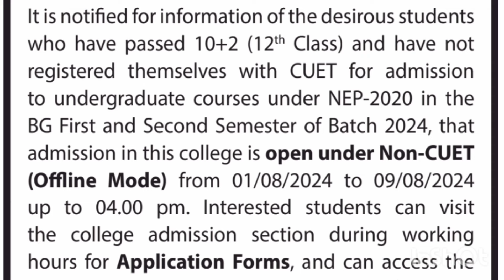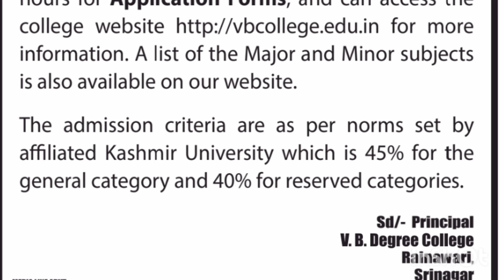Admission Notification ll BG 1st & 2nd Semester 2024 ll Kashmir University ll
Admission Notification BG-1st Semester Under NEP-2020 Kashmir University Academic Session 2024-25

WhatsApp Group BG 1st Semester 2024

Study Material For BG 1st Semester Kashmir University

Previous Papers of BG 1st Semester Kashmir University

By using one of Payment Modes 👇
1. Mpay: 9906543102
2. Bank transfer:
J&K Bank Account:
IFSC Code:
JAKA0ICHGAM